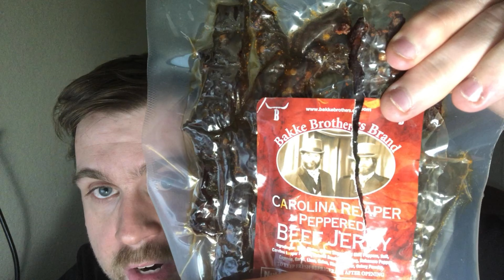Taco Bell 3 Cheese Nacho Burrito Review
MDA87
Cece Ruben
Mike Hammes
Hammond22

2. Comment on my videos

Official Outlaws

1. Backwashed Milk
2. Jake Krebs
3. David Link
4. Piggy
5. MDA87
6. Pepe Roni
7. Cece Ruben
8. Miles Pires
9. NOK Spot
10. Rodimus Prime
11. Freddie's Food Reviews
12. Bliss Catharthey
13. Jerry Petersen
14. Fox56912
15. Ben Fischer
16. Mathew Rudd
17. ThroughTheTable
18. Folkenaut
19. Slendering HD Show
20. Cardshuffler935
21. Tacos and Gold Chainz
22. Monte Freeman
23. I'll Be There JK
24. Eric LDC
25. Blake Raynor
26. SweatpantsJoeEats
27. Dino Bot
28. Toitle Time
29. Ms. Acosta
30. Owl
31. Drewsfoodreviews
32. Brent Lyons
33. Big Daddy TV
34. Savage Wolf 180
35. Skank Hunt 42
36. Elizabeth Rickard
37. Superplexer
38. Prankster Reloaded
39. Gary 200
40. Lucas Mcquillan
41. Nubs Parrot
42. Hammond22
43. Luke C.
44. Simple Jack
45. K-Hill 145
46. James Joyce

mjburton35